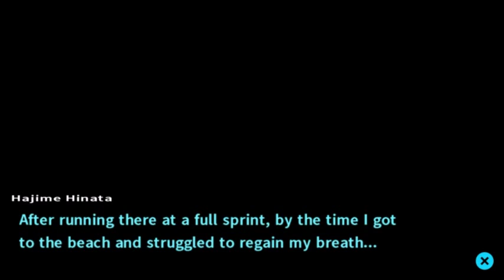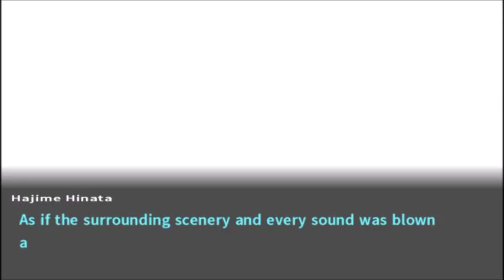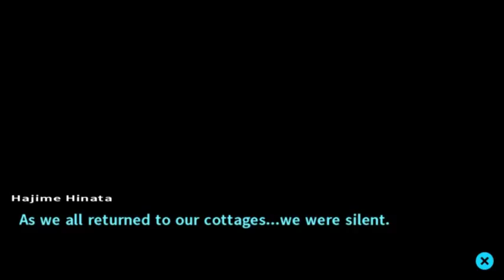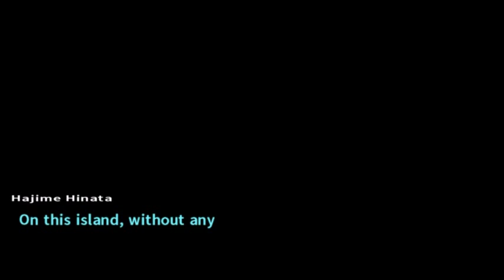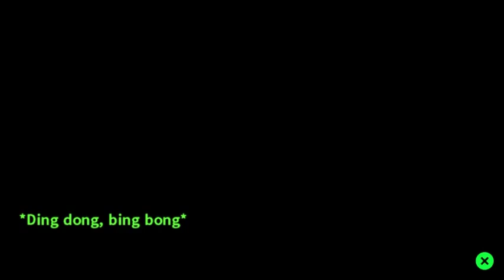RECOVERY PARTY [Part 44] Danganronpa 2 Goodbye Despair Blind